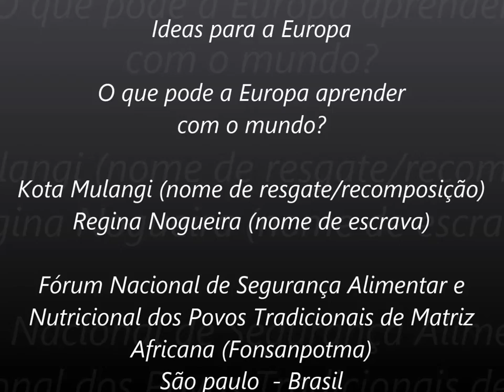Kota Mulangi (nome de resgaterecomposição) Regina Nogueira (nome de escrava) - Ideas for Europe (PT)